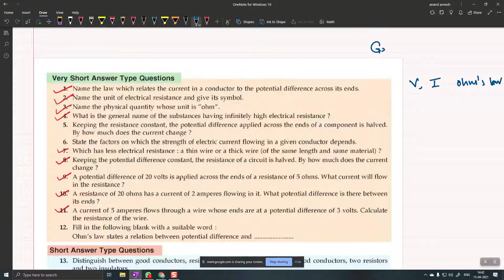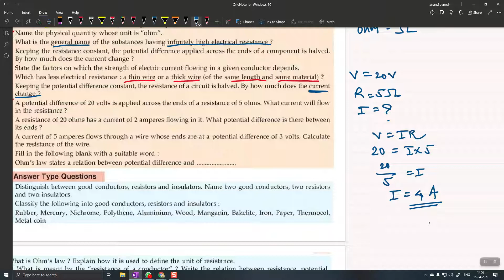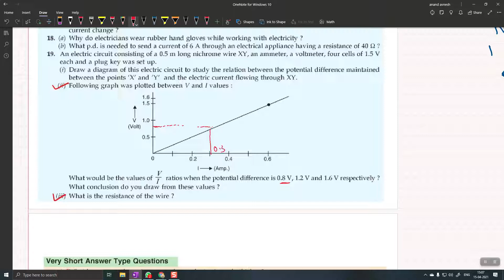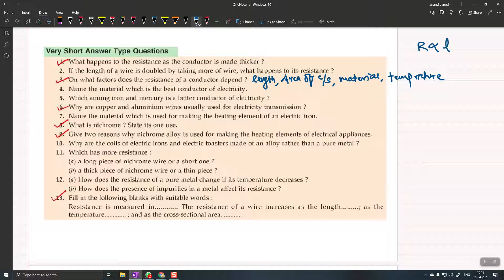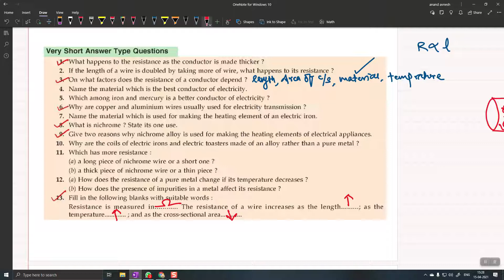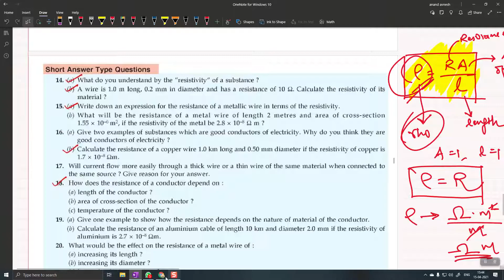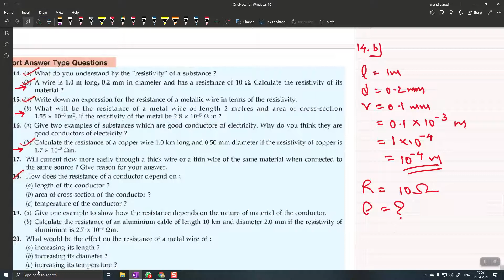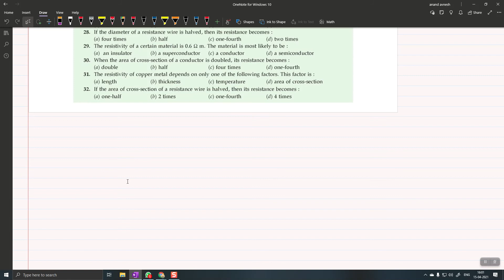X CBSE - Physics ch#1 Electricity: Part C (Ohm's Law, Resistance & Resistivity) (DDQ) (2021)